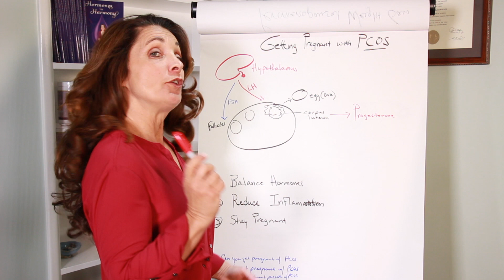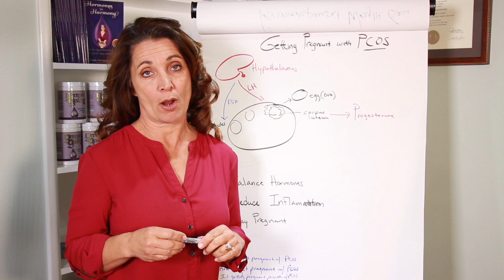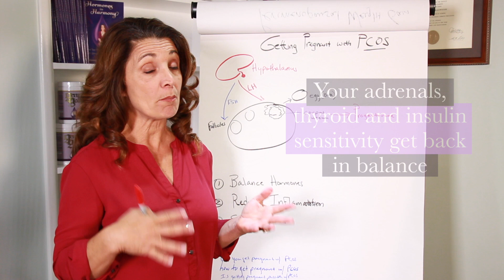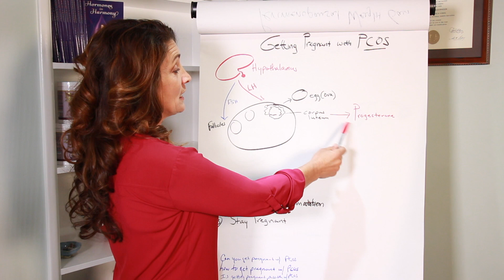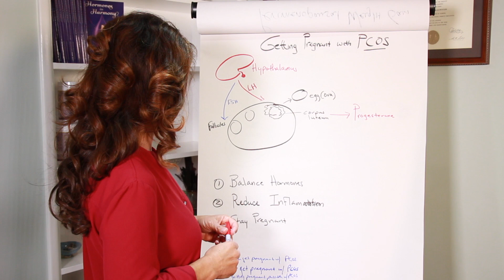PCOS and Getting Pregnant | Can I Get Pregnant with PCOS?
PCOS and Getting Pregnant: You might be wondering, "Can I get pregnant with PCOS?" and the answer is YES. Deborah Maragopoulos FNP will explain exactly how PCOS affects women and what you can do to get pregnant naturally.
If you have PCOS, your hypothalamus may not deem it safe for you to ovulate until it gets the proper nutrition it needs to stay in balance. So giving the hypothalamus what it needs is key for proper ovulation.
If you're able to start ovulating, the biggest issue for many women is staying pregnant. Getting progesterone levels in balance can make all the difference.